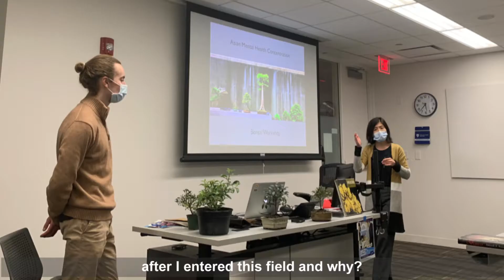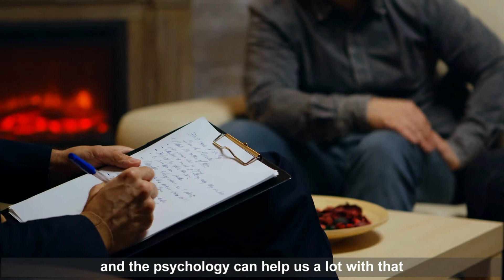Breaking Barriers (Dr. Vuky): Conversations with Asian American Parents About Mental Health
Asians are one of the fastest growing populations in the United States, yet, Asian immigrants face significant barriers in accessing and utilizing mental health services. The William James College Asian Mental Health program works to reduce these barriers, break down stigma and train culturally-responsive clinicians to meet the mental health needs of culturally diverse individuals, families and communities.

Here, Dr. Catherine Vuky, director of the Asian Mental Health program, talks to her parents about mental health and pursuing a career in psychology.